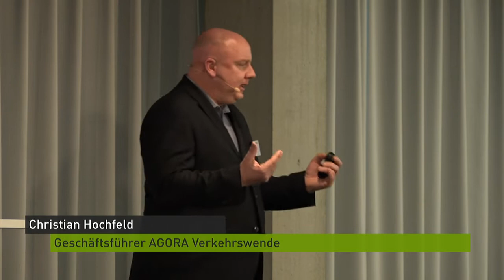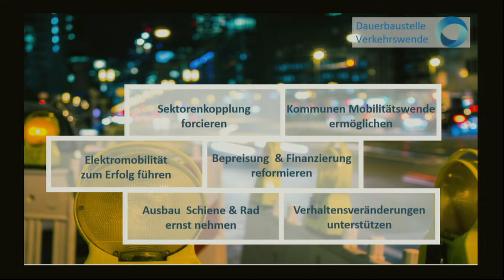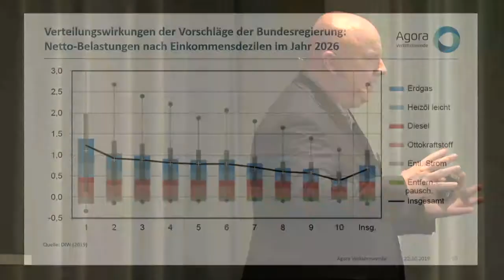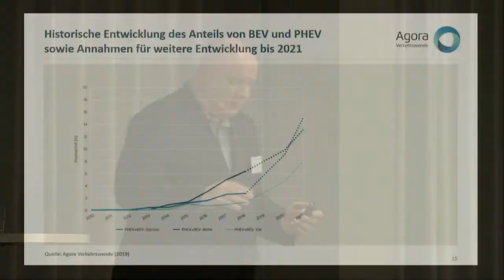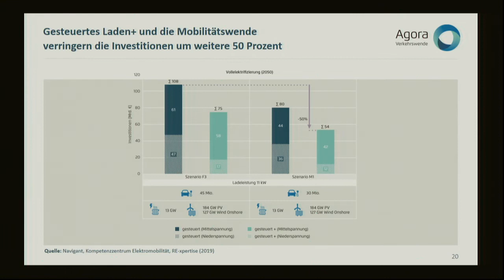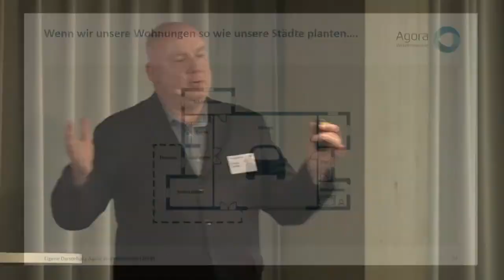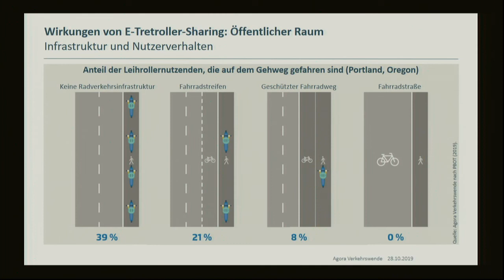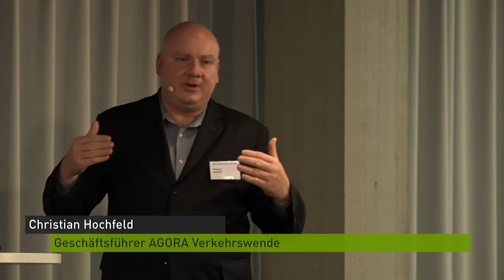Keynote I: Schlüsselprojekte der Verkehrswende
Begrüßung: Dr. Ellen Ueberschär, Vorständin Heinrich-Böll-Stiftung

Christian Hochfeld, Geschäftsführer AGORA Verkehrswende

Konferenz: Baustelle Mobilität - Leitprojekte für die Verkehrswende

06. November 2019, Heinrich-Böll-Stiftung

Die Welt hat sich mit der Klimakonferenz in Paris 2015 für Dekarbonisierung entschieden. Dem
Verkehrssektor steht ein tiefgreifender Wandel bevor, politische Instrumente wie eine CO2-Steuer,
Mautsysteme, die Stärkung der Schiene sind entwickelt worden. Es gibt verschiedene Technologien, die den Wandel gestalten könnten. Die Verkehrswende kann starten. Welches sind die Schlüsselprojekte, die die Menschen intelligent, schnell und vernetzt unterwegs sein lassen, lebenswertere Städte, gesunde Luft, schöne öffentliche Plätze, mehr Bewegung, Klimaschutz und zukunftssichere Perspektiven für die Automobilindustrie im Wandel und für Beschäftigung ermöglichen? Auf der Konferenz "Baustelle Mobilität" diskutieren Vertreter/innen aus Wirtschaft, Politik, Zivilgesellschaft und Gewerkschaften. Wie kann der Stau in der Verkehrspolitik aufgelöst werden? Wie sieht die mobile Zukunft aus? Wie lassen sich Innovationen, Klimaschutz und Wertschöpfung zu einer industriepolitischen Strategie klug kombinieren?
Strategie klug kombinieren?